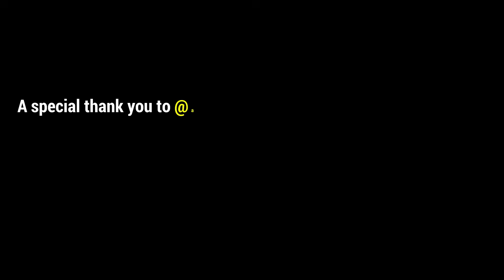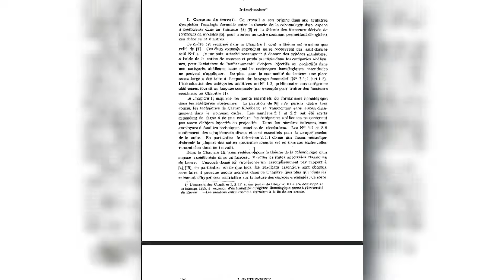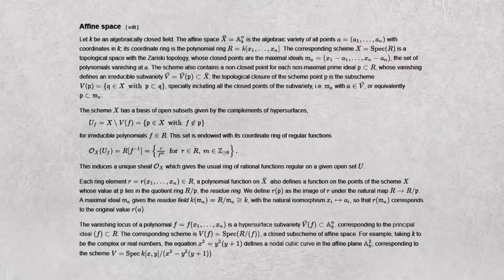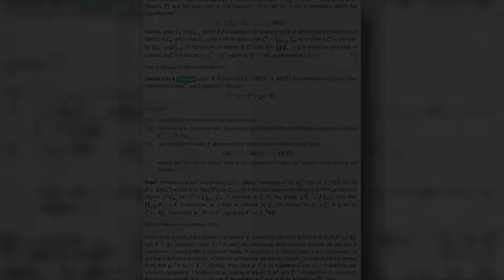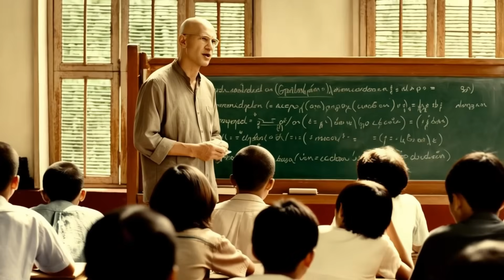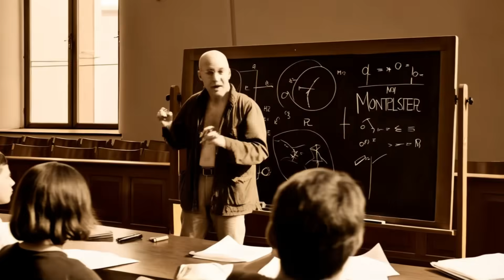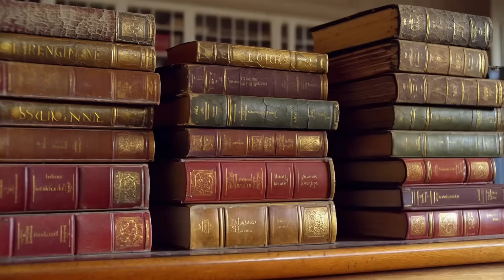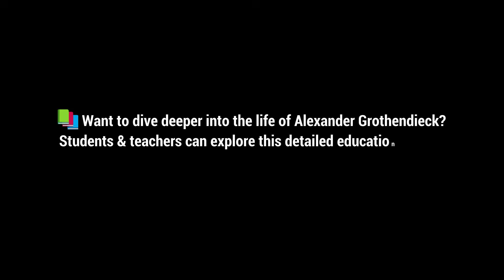The Mathematician Who Didn’t SOLVE Problems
✨ The Mystery of Alexander Grothendieck: Mathematics’ Lost Prophet ✨

Alexander Grothendieck was more than a mathematician — he was a rebel, a visionary, and a mystery. Born during the chaos of war, raised in French internment camps, he rose to become the greatest architect of modern mathematics. He created new worlds of ideas — schemes, topos theory, and étale cohomology — before walking away from fame, prizes, and the very institution of mathematics itself.

This documentary unravels his extraordinary journey — from childhood survival to mathematical revolution, from global recognition to complete exile in the Pyrenees. Even in silence, Grothendieck’s influence continues to shape every corner of modern algebraic geometry.

Here is the link to our new channel MIGOROHISTORY